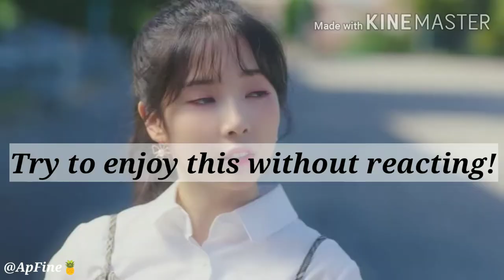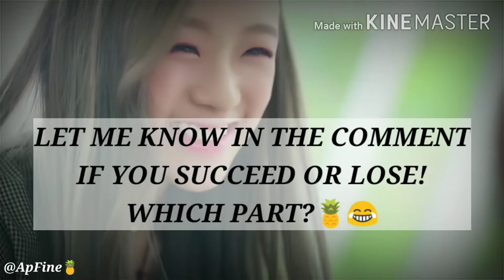[CHALLENGE KPOP] APRIL[에이프릴]-Funny moments (try not to laugh/smile challenge #1)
Hope you enjoy and support this little edit vid for APRIL and FINEAPPLES🍍

STAN APRIL🍍💗

©to the owner of videos💚